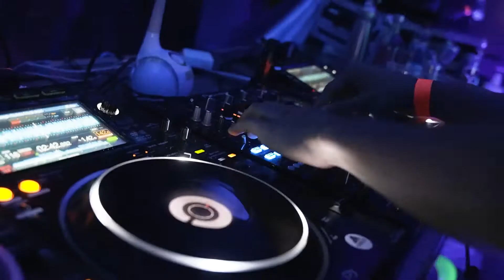DJ Mad Fusion Promovideo | 24.07.2021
DJ Mad Fusion Promovideo